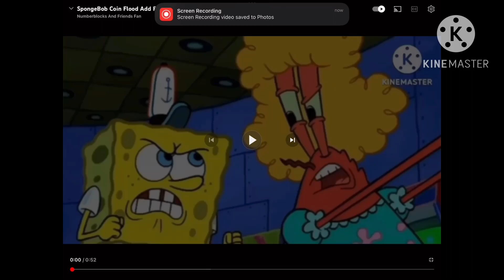Spongebob Coin Flood Add Round 5 (Ft.